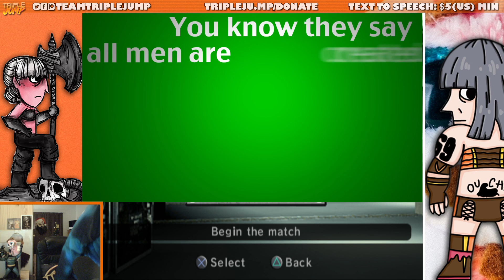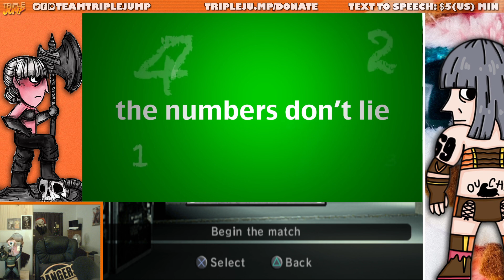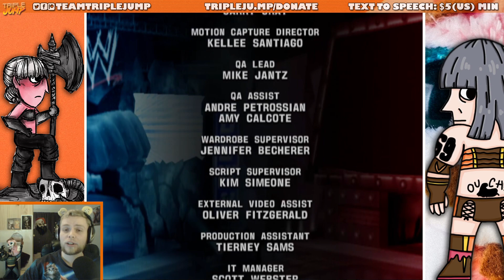A VERY MERRY PISMAS - WWE SmackDown! vs. Raw 2006 [FINALE] | TripleJump Live!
In the final episode of SmackDown! vs. Raw 2006, our Babs teams up with a superhero, breaks the walls down, assaults an OAP, and once again leaps like a beautiful swan from atop Hell In a Cell.